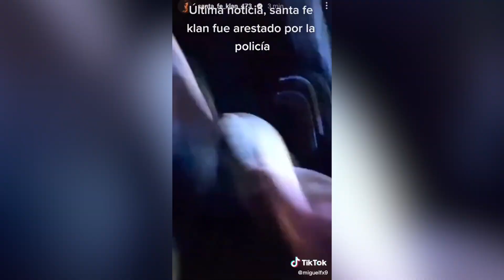DERBEZ, NUEVO IPHONE, BRENDAN FRASER, SANTA FE KLAN | NOTIFRANCO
Instagram.com/francozameh